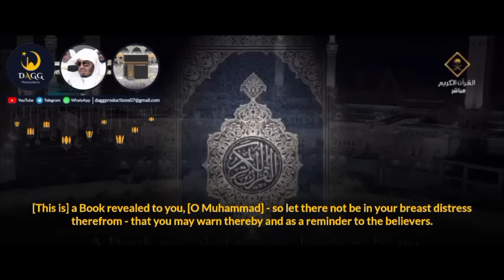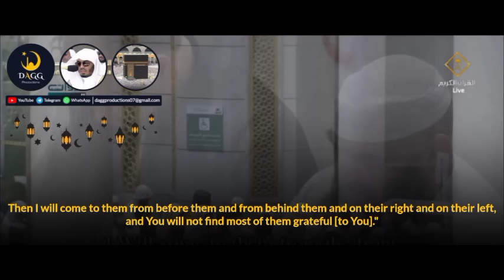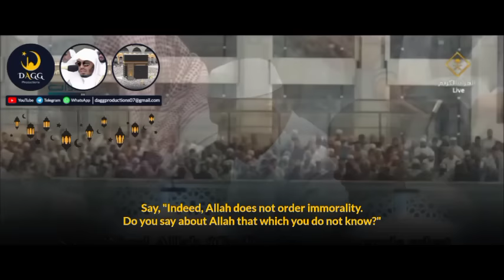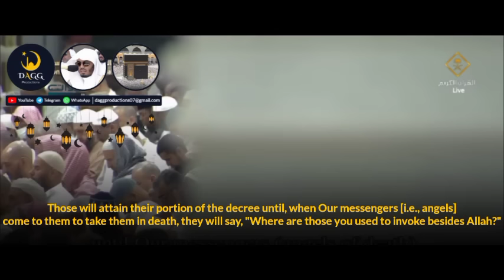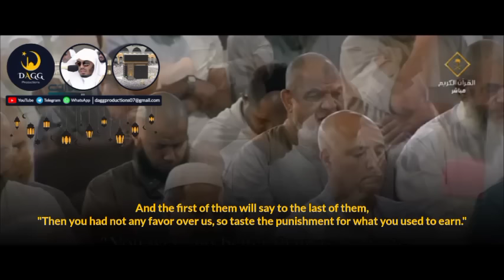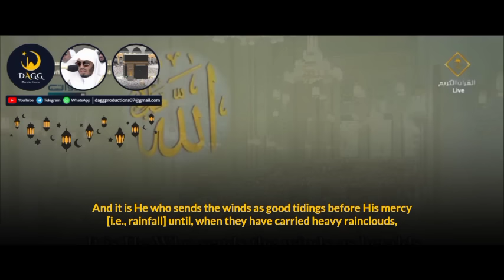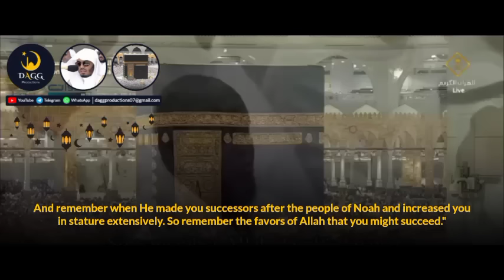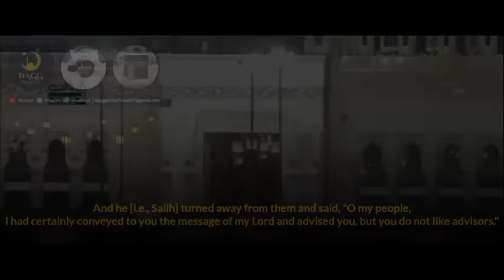Makkah Taraweeh 2024/1445 Night 11 | Sheikh Yasser al-Dosari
Surah: Al-A'raf (07)
Verses: 01-79